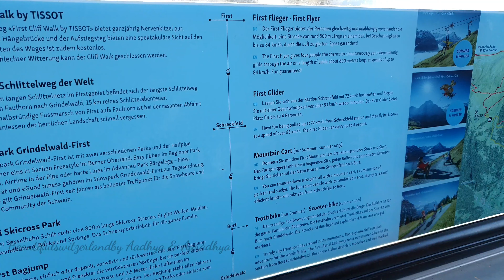Ginderwald First Mountain/Switzerland Malayalam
Hi,